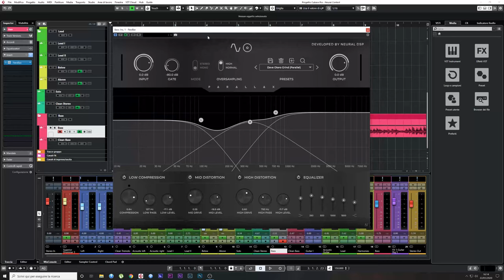NEURAL DSP || Riff Challenge || Marco Ferro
Here's my entry for the competition. I had a lot of fun composing and playing this arrangement with the drums provided by Neural, although i heavily altered their sound.
I have used Archetype Nolly for the Guitars and Parallaxe for the bass. And man... what you're seeing in the clip is a 300€ Harley Benton bass, nonetheless is huge sounding with Parallaxe. Hope you Enjoy!